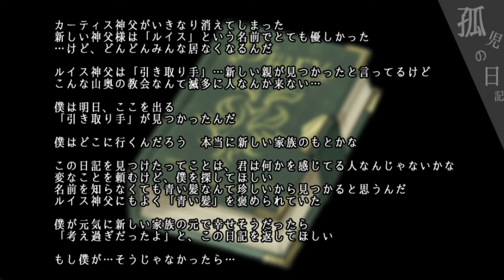Raisond'etre 実況play #2/教会 表編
Raisond'etre（ホラーADV）♦♦♦特別編（長編）・フリーホラー♦♦♦